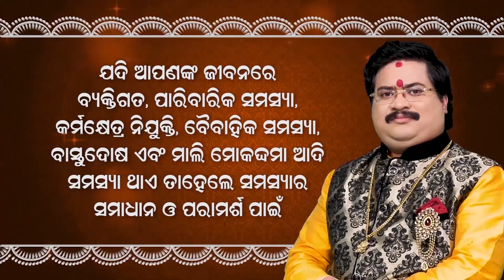ଲଙ୍କାରେ କିଛି ଖାଦ୍ୟ ନଖାଇ କେମିତି ମାତା ସୀତା ୧୪ ବର୍ଷ ଜୀବିତ ରହିଲେ | Odia Devotional | Odia Purana Katha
odia devotional
oriya devotional videos
odia purana
odia prabachan
odia,devotional story
odia motivational story
odia story
odiya songs
odia dhun
odia song
odia albums
odiya tv
odisa videos
odiya videos
odiya tv shows
odia devotional movie
odia bhakti
odia bhakti bhajan
odia bhakti channel
odia bhajan
top odia bhajan
oriya bhakti
odia purana
odia bhakti songs
oriya bhajan
sidharth bhakti
best odia bhajan
odia agana
siddharth bhakti
sidharrth bhakti
odia bhaktidhara
odia bhaktisagar
odia dradhata bhakti
odia moral story
odia story
odia moral stories
odia stories
odia gapa
story
odia cartoon
moral stories
story odia
odia kahani
oriya story
odia cartoon
odia animation
odia stories
odisha tv
animated story
odisha news
suspense stories
best odia stories
odia bohu channel
grandma tales
odiabohu
odishatv
odia bohu tips
bedtime stories
latest odia news
magical bag
odia kahani
panchatantra
jataka tales
latest odisha news
odisha current newshorror stories
odia
odia story
odia gapa
indian tv episodes
odia kahani
odiya tv
odiya tv shows
shreejagannathfullepisode
odia devotional story
tv shows
episodes
odia devotional
odia moral story
story
odia stories
sreejagannathpromo
tarang
oriya story
odia serial
odia tv show
tarang tv channel
odia tarang channel
tarang tv
odia prabachan
sidharth bhakti channel
shree jagannath episodes
sidharth bhakti odia
odia purana
sidharth bhaktikatha
odia stories fairy tales
sidharth odia prabachan
sidharth bhakti
sidharth bhakti prabachan
sidharth bhakti new episodes
shree jagannath tarang
bhakti ra kahani
jai maa laxmi odia serial
top oriya songs
panthashala
motivational speaker
odia motivation
inspirational video
motivational story in hindi
mythology stories
motivational video
bada chhata matha
bhakta chakei das
jagannath story in odia
jagannath kahinki pana khaanti
jagannath bhajan
odia motivational stories
bhakti